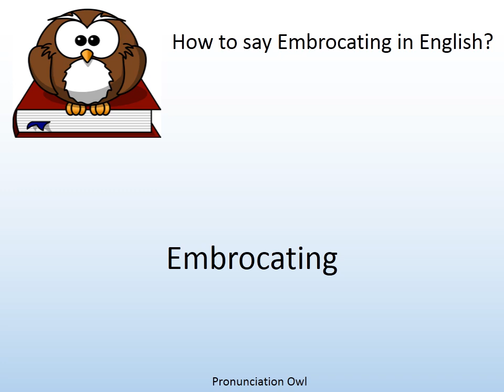How to say Embrocating in English? - Pronunciation Owl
How to say Embrocating in English? Learn the pronunciation of Embrocating!